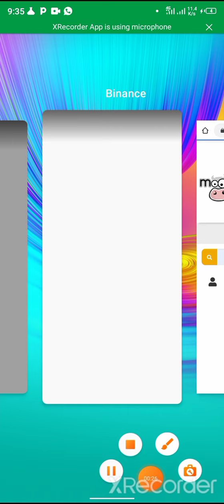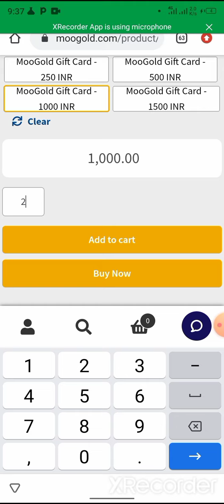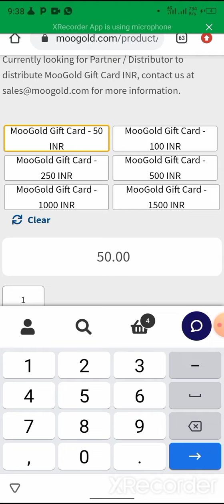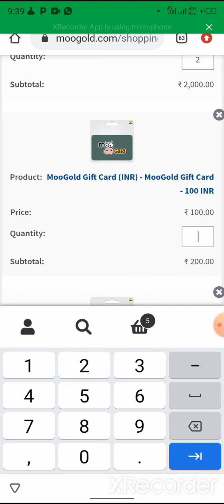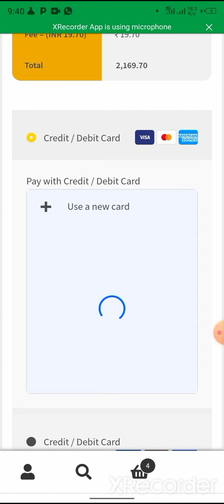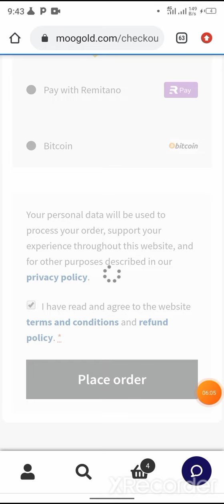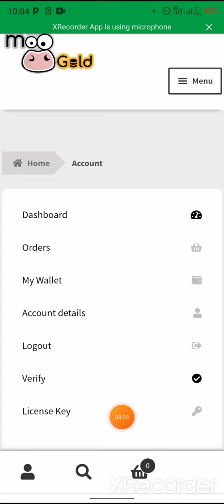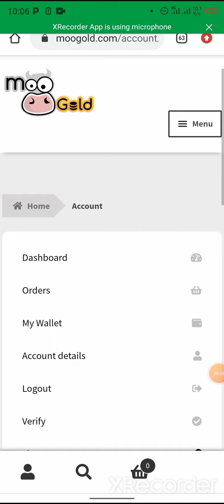HOW TO BUY MOOGOLD VOUCHER AND MAXIMIZE YOUR ZENITH MC PROFIT BY BUYING 2,150 INR MOOGOLD VOUCHER